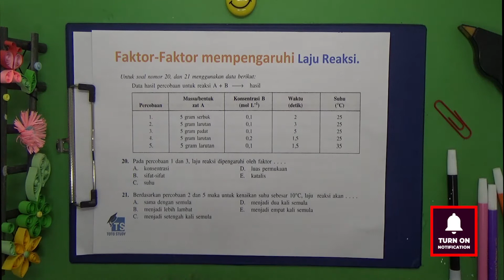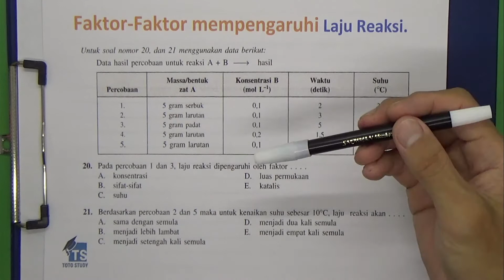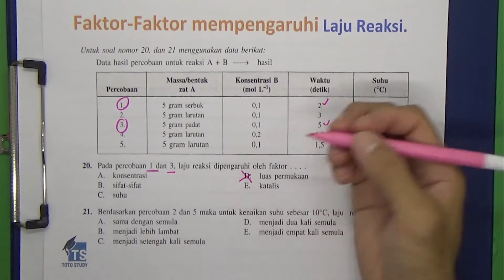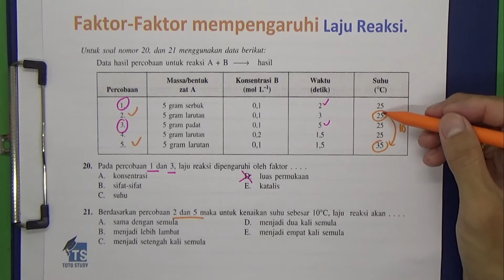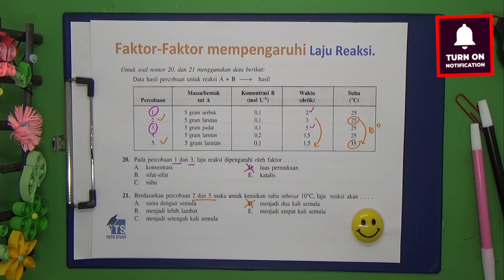Faktor faktor Laju Reaksi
Video ini membahas Bab Laju Reaksi, kimia kelas 11 kuirkulum 2013.  Topik yang dibahas adalah mengenai faktor-faktor yang mempengaruhi laju reaksi.

Gambar Cover dari Pixabay

Softwares :
Adobe Premiere Pro
Adobe Photoshop